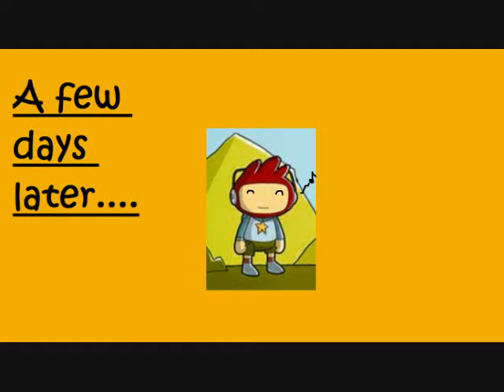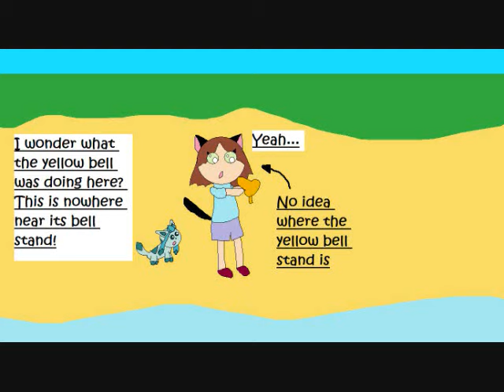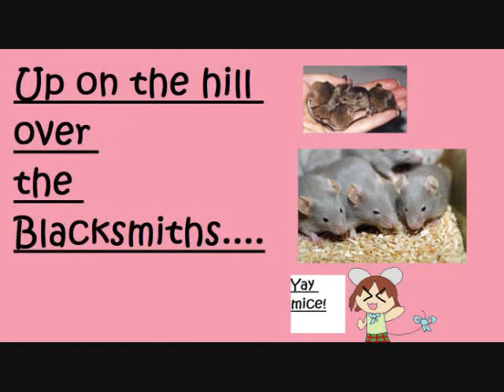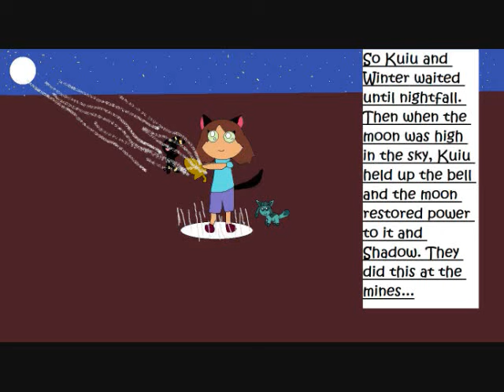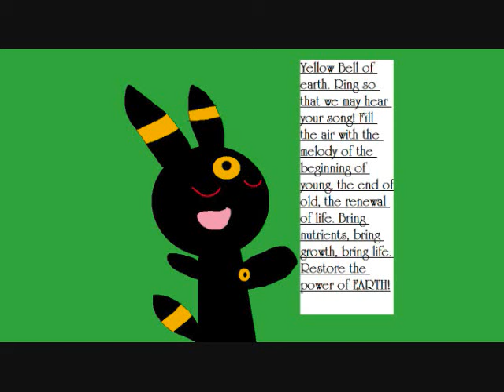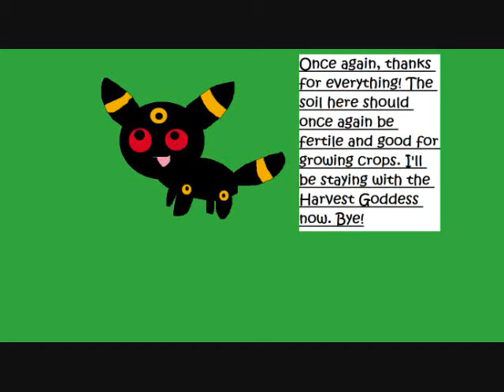Harvest Moon Animal Parade Parody 5: Yellow Bells at the beach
Kuiu's lazy day at the beach making sand castles called Bob Jenkins turns out better than Winter expected. They found the yellow bell! But the harvest pokemon Shadow is weak and needs the power of moonlight to help her! It's up to Winter and Kuiu to restore Shadow and the Yellow Bell!